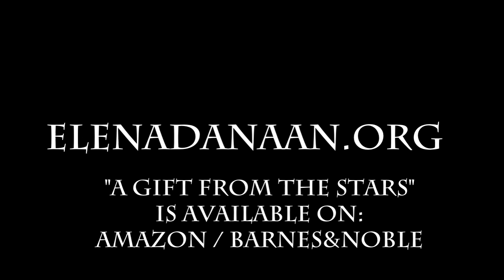Who is Elena Danaan?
My name is Elena Danaan. I am an awakener. I came here to help an guide humanity reconnecting with their true nature and power, and embracing their sovereignty. I came from a place very far away from here, and like many others I chose as a mission of heart, to come and help humanity of Earth in their great awakening.

I was born into this existence from a long ancient line of Baltic shamans. I travelled this planet and worked many years as a field archaeologist. Mainly in Egypt, working for the french and Egyptian governments, in Luxor, Karnak, Cairo, the Valley of the Kings and Dendera. I was initiated there, into the secrets and rituals of ancient Egyptian magic. I followed later the path of the ancient Druids to complete my knowledge and the connection with the magic of the Universe. Certified druidess and celtic priestess, I worked at service to the human community, in Ireland, until the day I embraced my mission fully, as an awakener for the greater human community of Earth and an emissary of the galactic federation of worlds.

Contactee and experiencer since my earliest childhood, i share the knowledge i ave learned from my ET protectors, for the benefit of humankind. I wrote: "A Gift From The Stars", a book that tells the story of my abduction at the age of 9 by aliens from Zeta Reticuli, and my rescue by benevolent ETs from the Galactic Federation of Worlds, who have been protecting me all my life, and with whom I remain in contact to this day.  This book includes not only my true story but also the complete repertoire of the alien races involved with earth, a star map showing where they come from, their different agendas, all the alliances, federations and councils, illustrated by myself.
I am also the author of "Resilience", and the French fantasy saga "Shandora". Artist, musician, singer, I use my talents at the service of the greater community of the human species.

I cam here to tell you that we, people, are the disclosure, that we have the power and that we always had it, because it is to us that belongs the sovereignty pf this planet. We are extremely powerful. The great awakening has started, And this process is exponential. In this historical liberation from long millenniums of slavery, I have the privilege to take your hand and guide you to reach the next level in the evolution of consciousness, and enter the galactic community as equal beings, free. May you walk and work in the light, and may you be Light. Because this is what you are made of.

---GAB: Elena Danaan